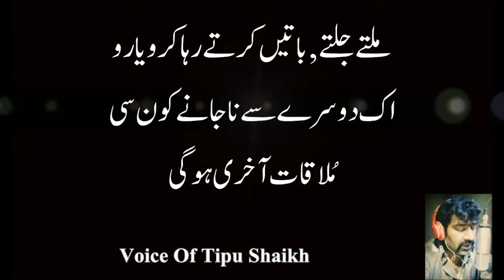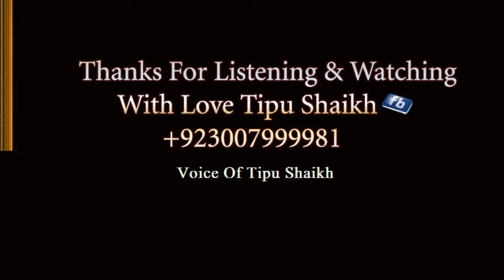Kia Khoob Likha Hai Kise Ne Baksh Deta Hai Khuda Voice Of Tipu Shaikh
Kia Khoob Likha Hai Kisi Ne
Bakhsh Deta Hai .
کیا خوب لکھا ہے کسی نے بخش دیتا ہے خُدا اُن کو
Intakhaab & Voice Of Tipu Shaikh :(